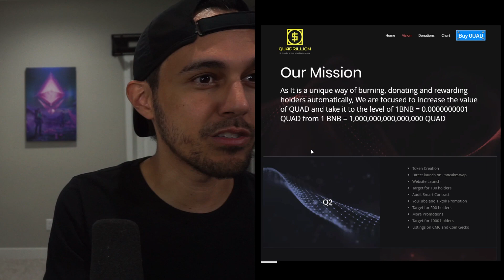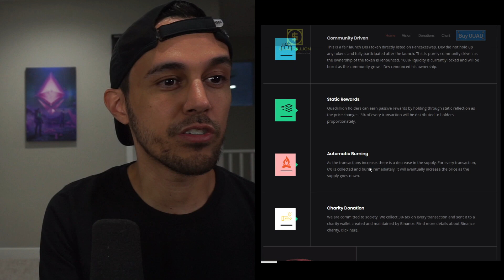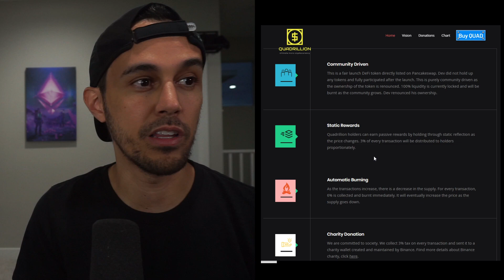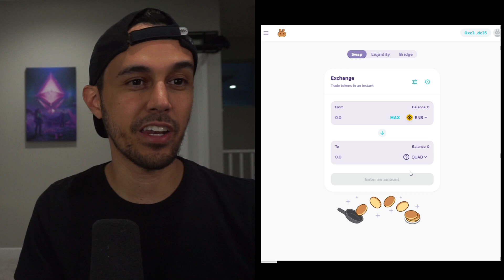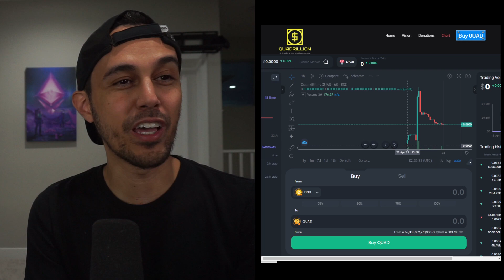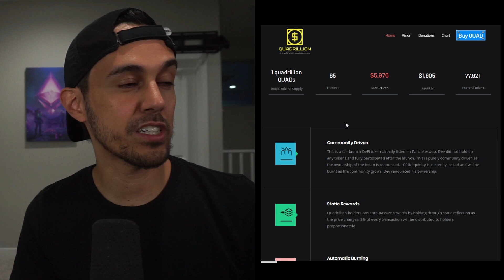Quadrillion Token - Before You Buy | What is $QUAD | New Altcoin 2021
Today we talk about Quadrillion Token! I am going to teach you everything you need to know before you buy. Remember to do your own research before investing in any thing! This is just an interesting project I wanted to talk about today.

The idea started with having 1BNB = 1 Quadrillion QUADs. As the transactions take place, number of tokens in circulation gets decreased as part of burn, there by increasing the investors value. As part of this process, we will also be donating to charity and be part of giving back to society.